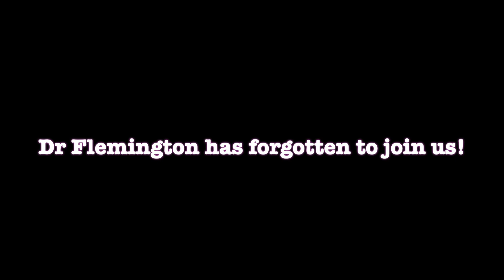"The BIGG Question" - "Forgetfulness ! "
"Tonight's big question is ... Uhhmm ? "